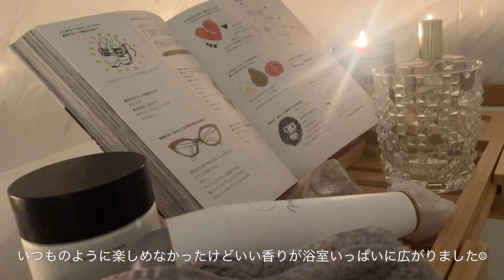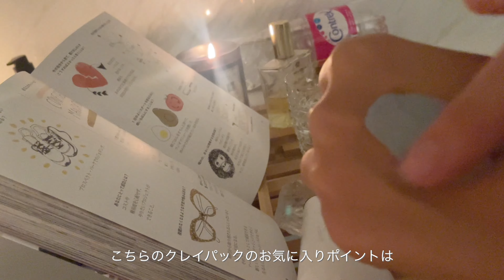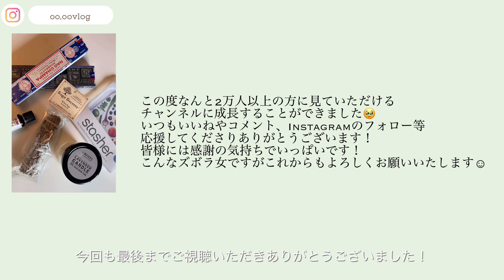【dietvlog】ダイエット中の過ごし方&美容モチベが上がるおすすめグッズ紹介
登録者様がなんと２万人になりました！！😭♡
本当に夢のようです。。。
今回は私がダイエットしていた時に使用していたものになります。
どなたかの参考になれば嬉しいです✨

1:15
【コントレックス】

2:33
【エプソムソルト】

6:18
【くびれができるおすすめコルセット(私は160cm49KgでSサイズ着用)】
商品提供OTONARI

8:20
【キャベツピーラー、キャベピィ】
9:53
【ニールズヤードマッサージローラー】

9:54
【メルヴィータ脂肪燃焼オイル】

10:22
【マッサージローラー】

10:25
【マッサージローラー棒タイプ】

11:00
【モチモチヨガマット10㎜】